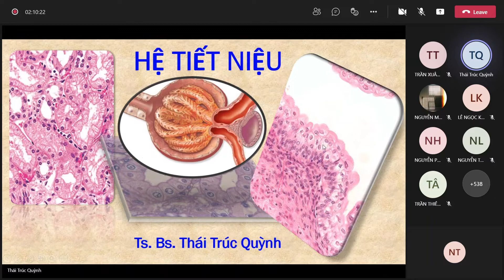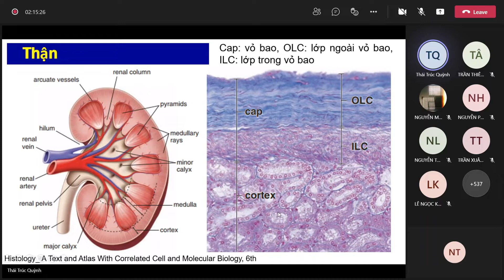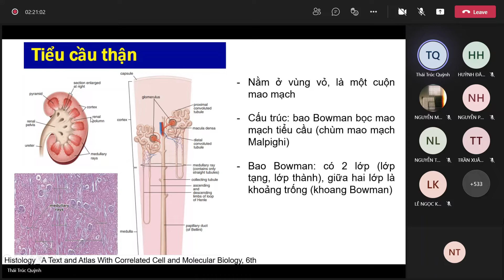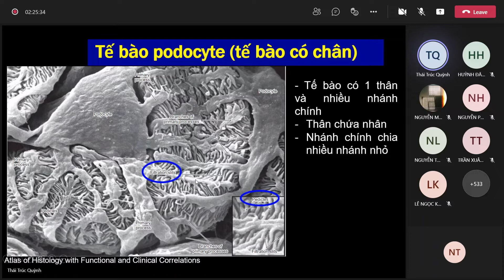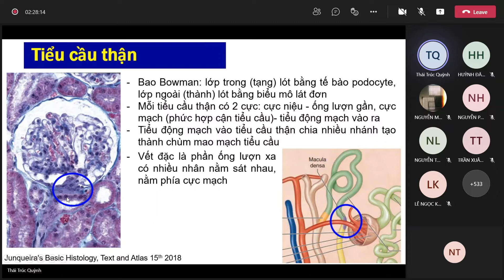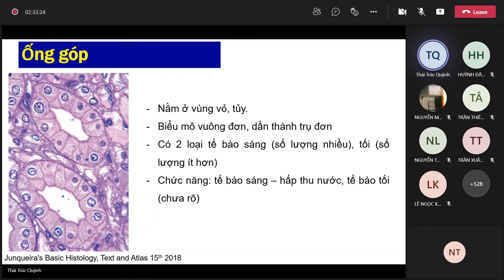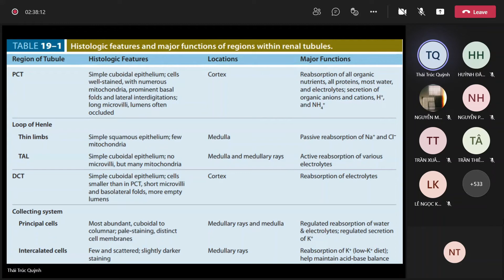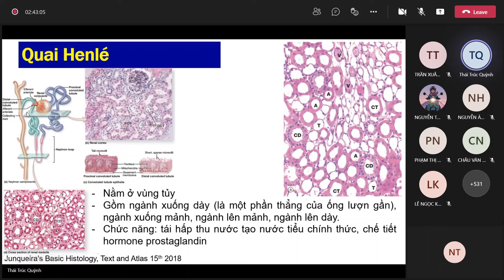MÔ HỌC - BÀI 13: HỆ TIẾT NIỆU - 09/12/2021